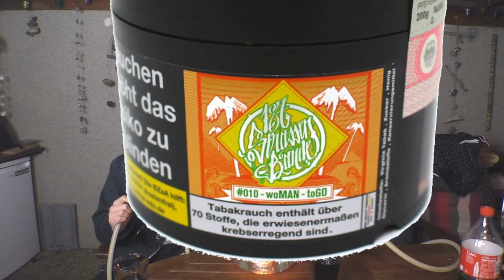187er woMANtoGO ein BRETT!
Hey Leute! Heute mal wieder ein Video zu zweit, aber dennoch ein wahrer Gaumenschmaus für Addi und Addi. Wir testen heute den 187er woMANtoGO und der hat es wirklich in sich. Seht selbst!
Viel Spaß😋!

─Setup─
Amy Feather Steel + Saphire Power Bowl + Lotus + 2 c26 Kohlen